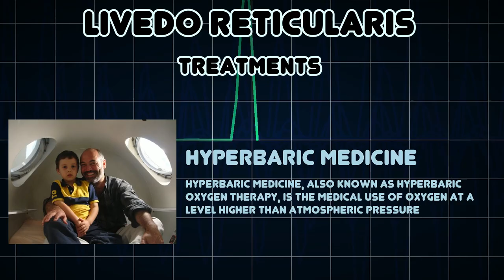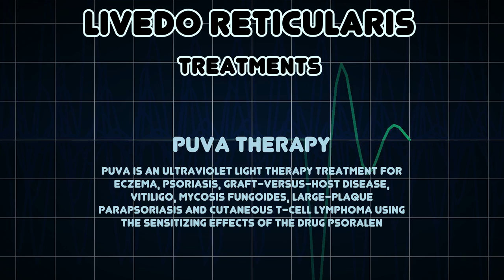Livedo reticularis (Medical Condition)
Symptoms, risk factors and treatments of Livedo reticularis (Medical Condition)

Livedo reticularis is a common skin finding consisting of a mottled reticulated vascular pattern that appears as a lace-like purplish discoloration of the skin